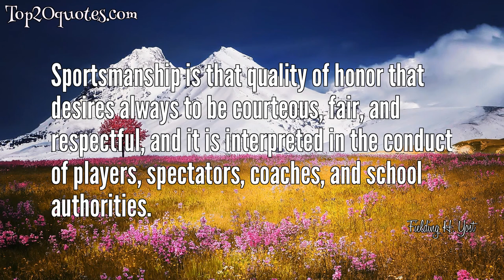⚔ Top 5 Quotes of Fielding H. Yost - Football head coach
Top 5 Quotes of Fielding H. Yost:
 ▼ But do let me reiterate the spirit of Michigan. It is based upon a deathless loyalty to Michigan and all her ways; an enthusiasm that makes it second nature for Michigan men to spread the gospel of their university to the world's distant outposts; a conviction that nowhere is there a better university, in any way, than this Michigan of ours.
 ▼ True loyalty is that quality of service that grows under adversity and expands in defeat. Any street urchin can shout applause in victory, but it takes character to stand fast in defeat. One is noise - the other, loyalty.
 ▼ Michigan State is always welcome at Ann Arbor. Your teams in all the various branches of athletics are more frequent visitors here than those of any other institution. This is as it should be, for not two universities are closer together in every way than Michigan State and Michigan.
 ▼ Sportsmanship is that quality of honor that desires always to be courteous, fair, and respectful, and it is interpreted in the conduct of players, spectators, coaches, and school authorities.
 ▼ Football games aren't won, they're lost.
🖎 Author: Fielding H. Yost
♛ Career: Football head coach
📅 Life: April 30, 1871 - August 20, 1946